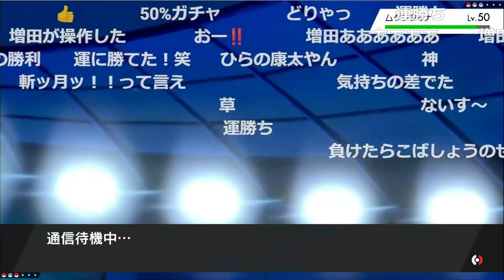「これ勝ったわw負けたら配信やめますw」→ホウオウの暴走で絶望。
ポケモン 剣盾 ランクマ 対戦 切り抜き ライバロリ 実況

元動画：削除済み